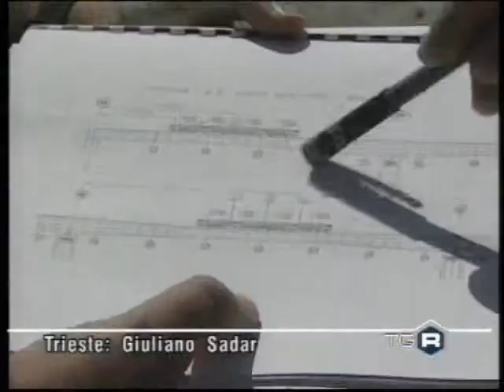Filmato tg3 COLLAUDO 070807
Collaudo del viadotto Cattinara a Trieste